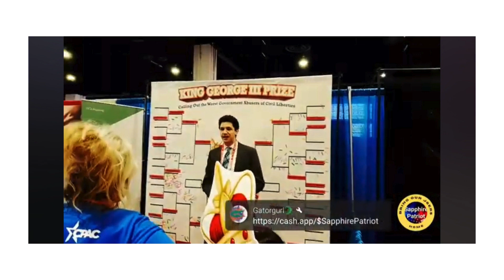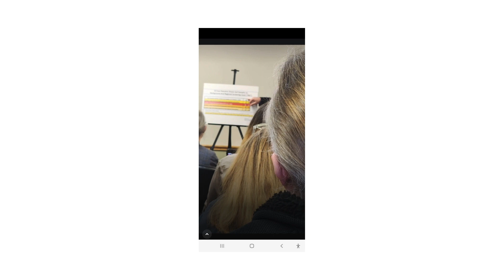EVENTS FOR FEB 18TH TO MARCH 2ND, 2024 PART 9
CPAC, MOMS FOR AMERICA, AMOS MILLER RALLY, AND MORE PART 9

@sapphirepatriot , @Silly4HIM , @singingpatriot1752 , @soupmamaofficial4921 , SOVEREIGN MONICA HOLM, AND @survecu7098